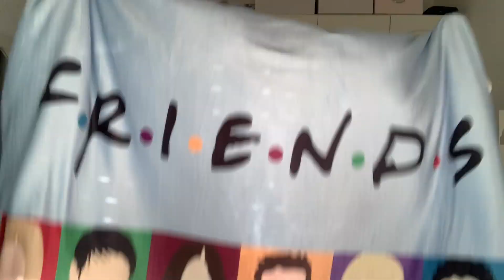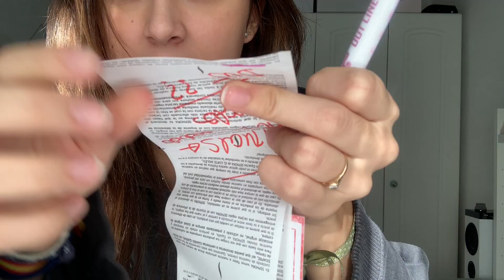la MEJOR guía de regalos de navidad!!!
the least knobby dot ho ho hoe ;) dejad de ver youtube y corred a comprarle una bolsa de chetos a vuestro hermano!

Preguntas frecuentes:
Edad: 17 años (2ºBach de Ciencias)
Grabo con el iPhone XR y edito con iMovie
Edito mis fotos de insta con Lightroom (o VSCO):

Hoy llevo puesto…
Sudadera: Brandy Melville